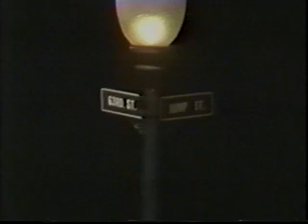Billy Branch / Willie Dixon Seventh Son(1980)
『from jump street』 with Oscar Brown,jr featuring Willie Dixon & the Chicago Blues All-Stars (Lafayette Leak p, John Watkins gu, Freddie Dixon ba,  Jimmy Tillman dr)